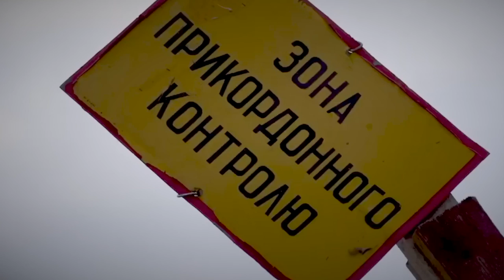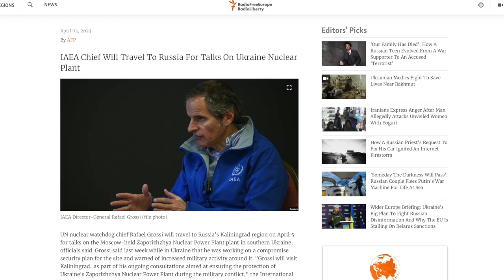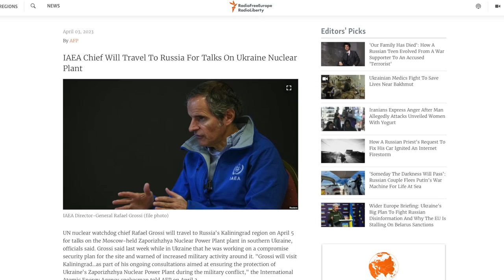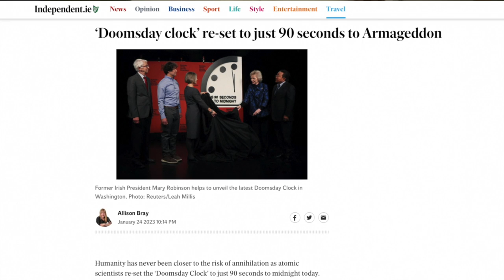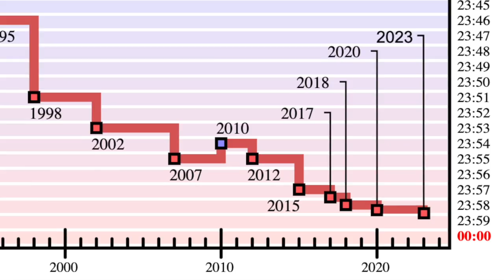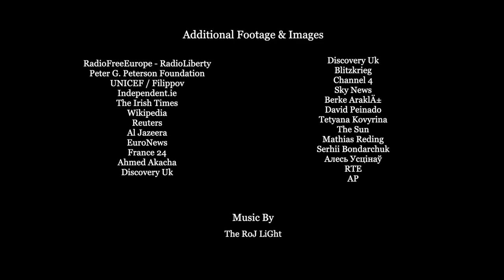THIS CANNOT GO ON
As the war in Ukraine enters its second year, growing more vicious and destructive with each passing day, it is increasingly clear that it is a war in which there are no winners (except the weapons industry) and in which hundreds of thousands of lives are being lost and destroyed. And this war adds a singular threat which was not present in previous wars and around which there exists a disturbing level of complacency.

This was most recently articulated by Rafael Grosse, head of the International Atomic Energy Agency (IAEA), the UN’s Nuclear watchdog, after another interruption to the power supply of Zaporizhzhia nuclear power plant: ‘This cannot go on,’ he told the board of governors of the IAEA. He went on to say that he is ‘astonished by the complacency’ regarding this peril and warned the IAEA to guard against it.

But there is also a shocking and disturbing level of complacency in the body politic in general, and among the political elite in particular in relation to the potentially catastrophic consequences of this war. As it rages on, the people of Ukraine are being devastated; there is also a very real danger that our entire planet will be wasted if we fail to stop the slaughter and the use of ever more brutal and indiscriminate weaponry in a country which hosts four nuclear power stations. Rafael Grosse warns: “each day we are rolling a dice. And if we allow this to continue…then one day our luck will run out”. To underscore this point, the Doomsday Clock, created by scientists to symbolise the urgent dangers to human civilisation, and our proximity to "midnight" -- in other words, our destruction – is now at 90 seconds to midnight the closest it's ever been.

We must stop rolling this dice…it is time to begin to talk peace.

Even before the outbreak of this latest war, we were told that we had less than a decade left to avoid catastrophic climate change. What has the toxic cocktail of weapons used in this war done to hasten the rush towards catastrophe?

So, let the talking begin in an effort to bring this horrendous war to an end.

The lesson of the Good Friday agreement is that talking succeeds where war fails. Perhaps we can have the equivalent of a Good Friday Agreement in 2023 to end the slaughter and to end the suffering of those caught up in this vicious conflict.